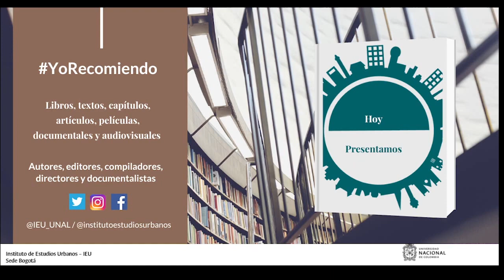YoRecomiendo El gobierno de los bienes comunes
Adriana Marquez, profesora de la Facultad de Derecho, Ciencias Políticas y Sociales de la Universidad Nacional de Colombia, recomienda el libro “El gobierno de los bienes comunes”, de la politóloga estadounidense Elinor Ostrom, Premio Nobel de Economía 2009.